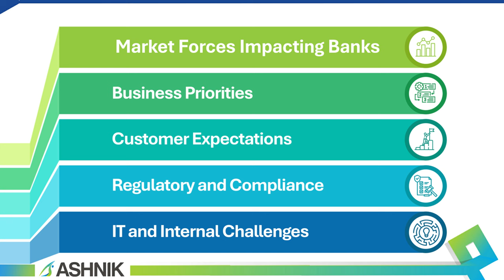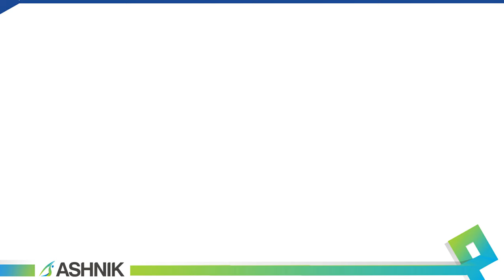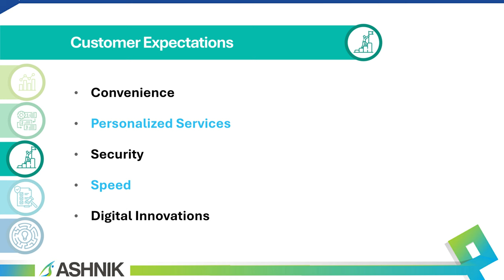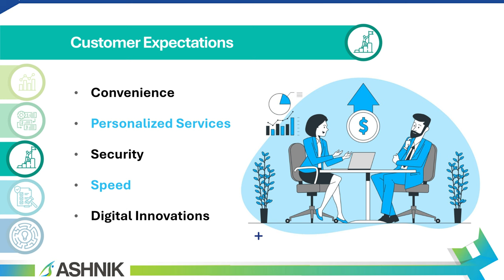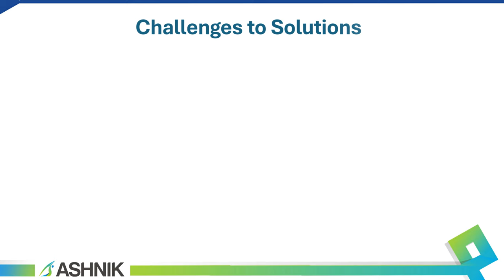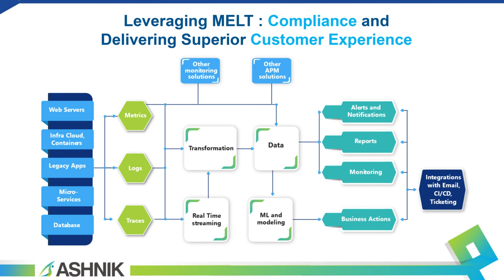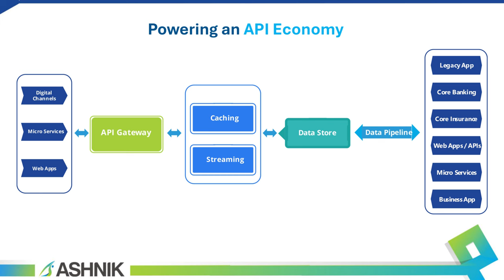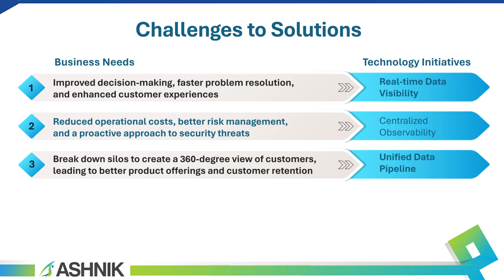Addressing Key Challenges of the Banks in India, the opens source technology way!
Banking Industry in India has its unique challenges in the context of rapid growth in Digital Economy. In this video I am presenting how some of those challenges can be addressed by key technology initiatives.